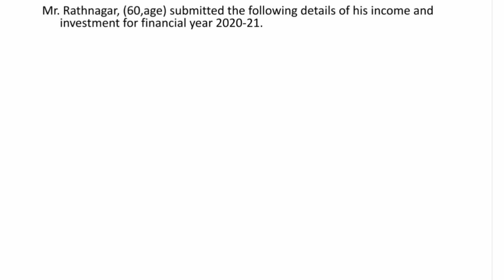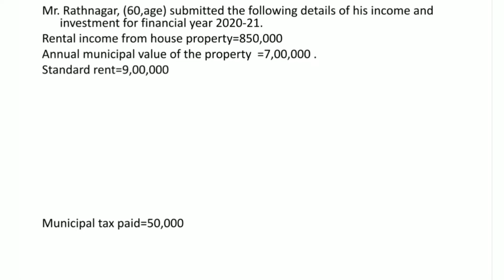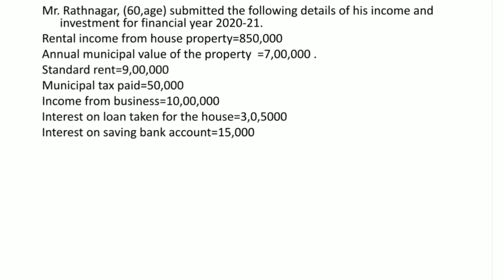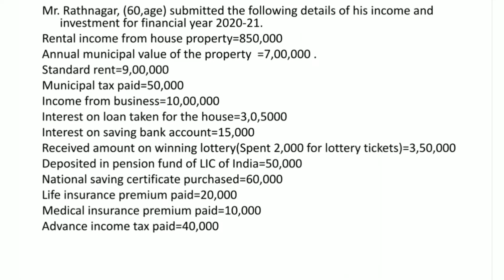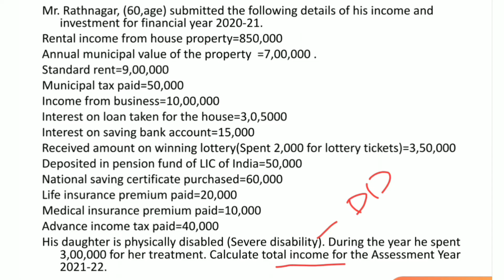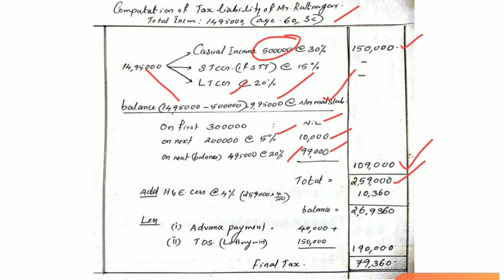Assessment of individual :Part:5 /Essay Qn (AY:2021-22)B.com,M. com / Income Tax in Malayalam